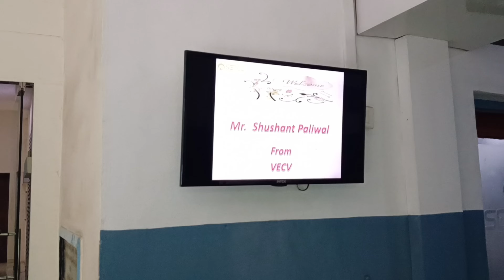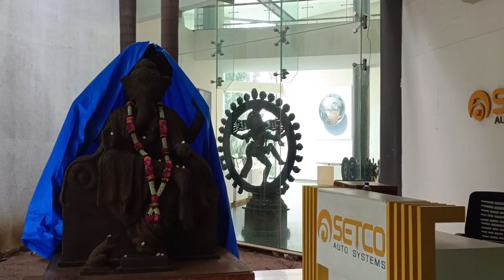Chalo Job Pe 💸💶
hey Guys Welcome To My Description
to guys is vlogs mein company ke bare mein kuchh bataya hai aap logon Ko